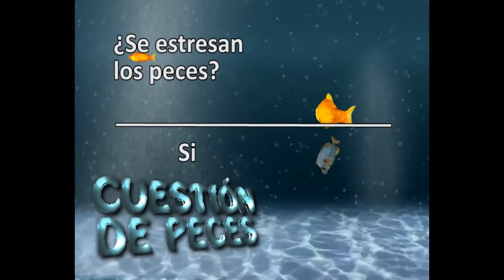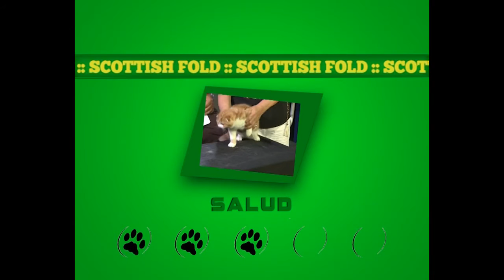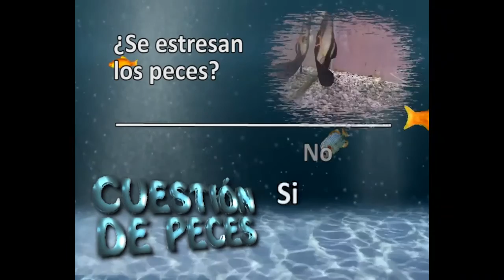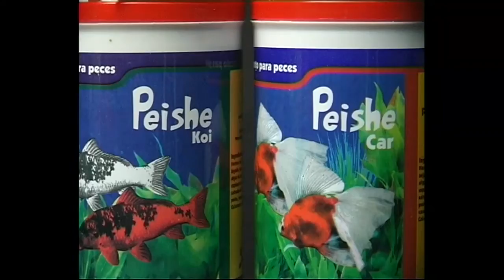Dr. Romero - Pórtese Bien, Sea Animal - 21-01-2017 - - RAZA SCOTTISH FOLD